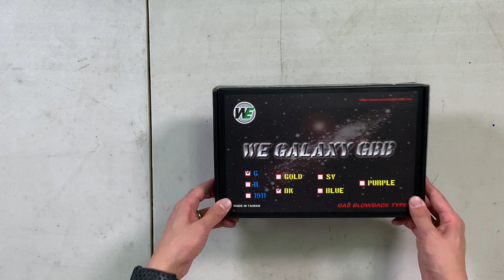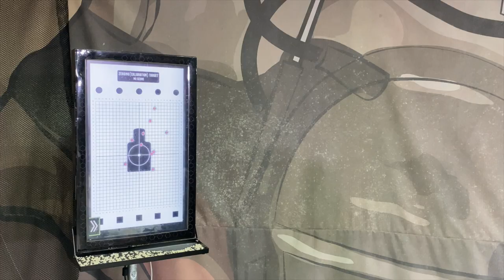남의 떡이 커보이지?! WE Galaxy G Series Feat. OLIGHT VALKYRIE2 l AIRSIX TV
이번 영상은 WE Galaxy G Series입니다.

이벤트 상품에는 사용불가라고하니 참고하셔야겠네요.

▼타임스탬프▼
00:00 INTRO
01:17 WE Galaxy 소개
03:20 Gun Case Gun?
03:43 기본분해 및 구조살펴보기
05:25 성능확인
06:59 슈팅
08:09 엔지니어 스캔
09:09 게이머 스캔
09:49 맺음말